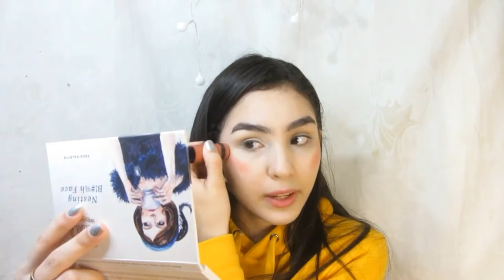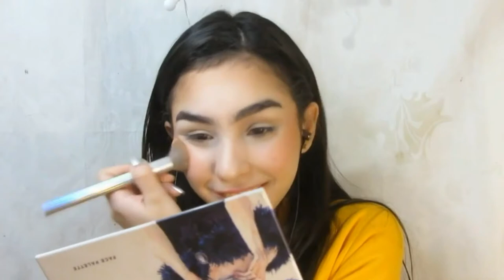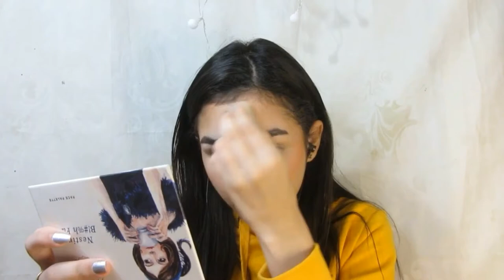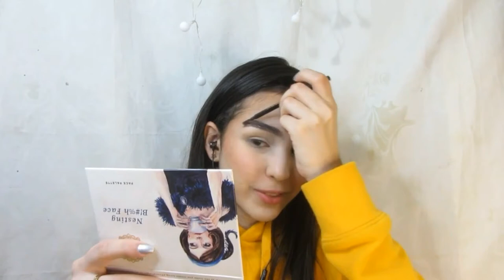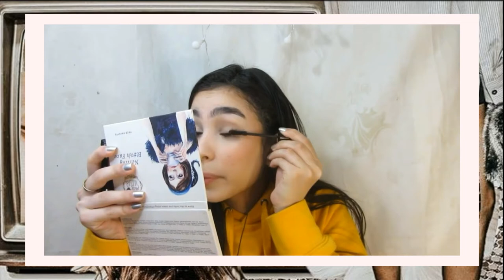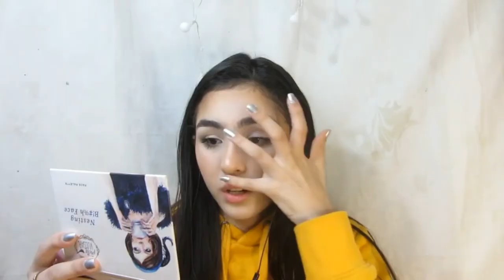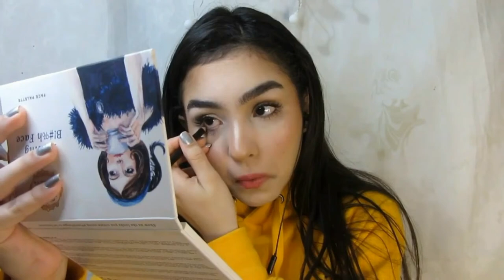maquillaje natural para principiantes y peinado para flojas jiji | Ally Nuñez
Yesstyle: ''SOFHEATHER''

DETALLES:
Preparación de la piel:
Good molecules - niacinamide serum
Good molecules - Silicone-Free Priming Moisturizer
Astis Vitaly - Vitality Cream (women)
Good molecules - niacinamide toner

Nyx - can't won't stop foundation (tono: vainilla)
AOA studio - concealer (tono: porcelain)
Maybelline - fit me loose finishing powder (tono: 10)
Pretty vulgar - nesting b!#%h face (hush blush & iluminador)
Ace beauté - bronzed in paradise
Huda Beauty -  melted shadows (metal fro-yo)

Bodyography - Eye pencil

Demure - matte lipstick (tono: cabernet 104)

B$B - Beauty sponge
Docolor - aurora brushes